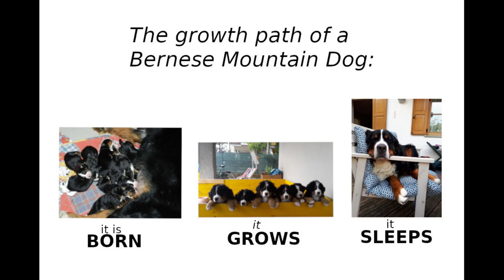How BIG does BERNESE MOUNTAIN DOG grow? DUSTIN week by week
This is Dustin's growth path. He was born in 2016 and now is a 4 years old big puppy!